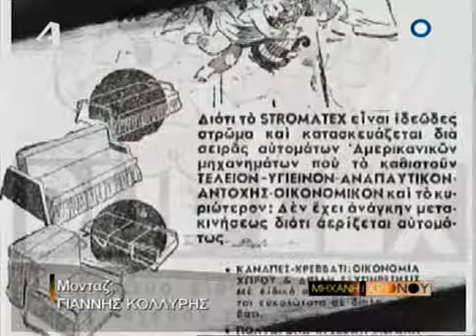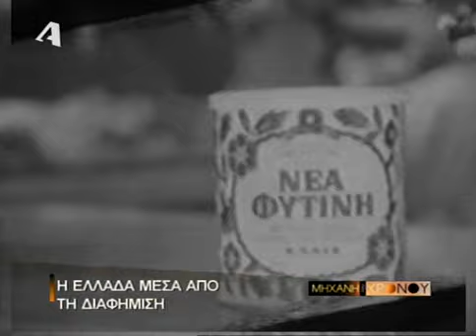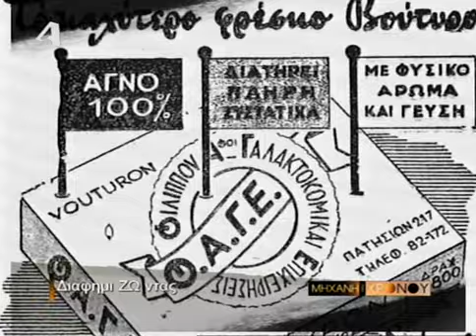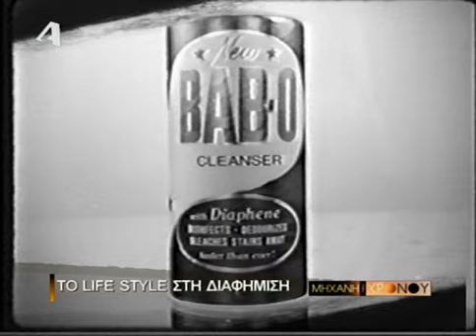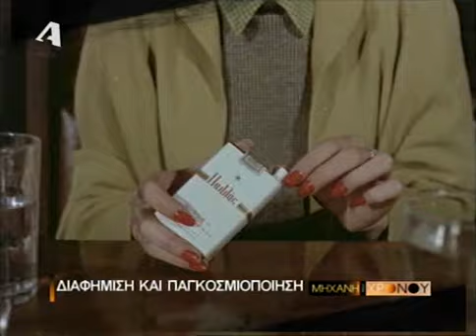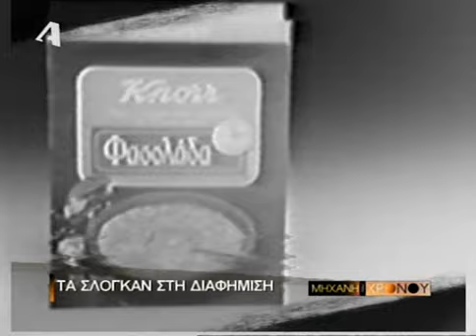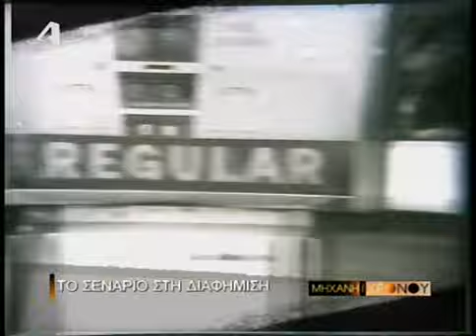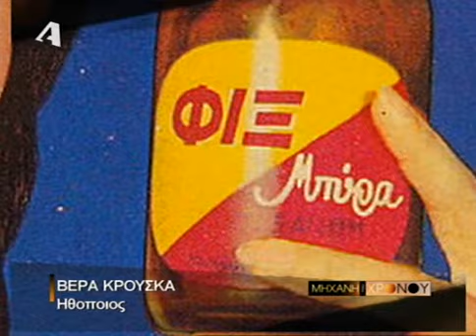Μηχανή του Χρόνου Διαφημίσεις 2004 03 04